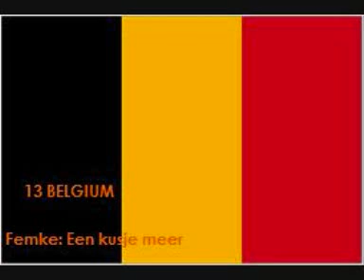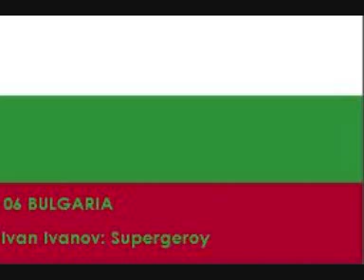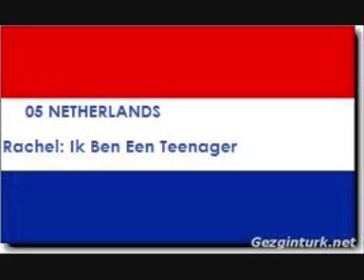JESC 2011 my top 13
13-(7.6) not good song
12-(7.8) I dislike
11-(7.9) not winner song
10-(8.2) average song but diana sturza is better
09-(8.4) OK song
08-(8.6) good.
07-(8.7) good , good
06-(9.1) superhero! very good
05-(9.2) good voice,very good song!!
04-(9.4)  super!
03-(9.5) super but varya strizhak is better
02-(9.6) EXCELLENT!
01-(10) FANTASTIC!! she don't deserve 11 th place; 1st place!